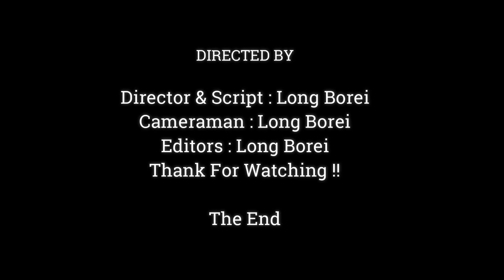Baby Monkey Dito Wrong Jump Falling Down So Pity,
Dear all Value Visitor, This Videos We Want To Show You About , Baby Monkey Dito Wrong Jump Falling Down So Pity,